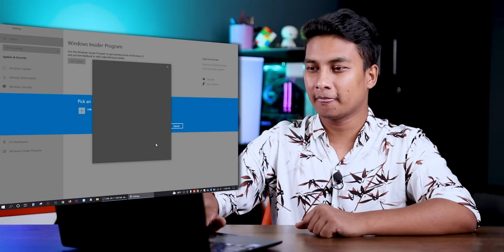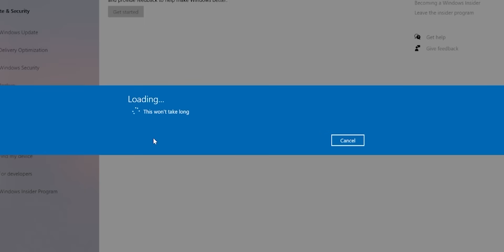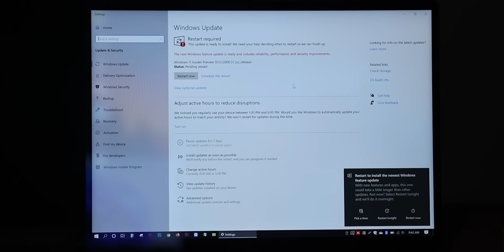How to Install Windows 11 - উইন্ডোজ ১১ কিভাবে ইনস্টল করবেন?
উইন্ডোজ ১১ এর Developer Insider Preview বেশ কিছুদিন আগেই লঞ্ছ হয়েছে। এখনো অনেকেই ইনস্টল করতে পারেন নি বলে কমেন্টে এবং গ্রুপে জানিয়েছেন। আজকের ভিডিওতে আমি দেখিয়েছি কিভাবে উইন্ডোজ ১১ ইনস্টল করতে হয়।

ধন্যবাদ।